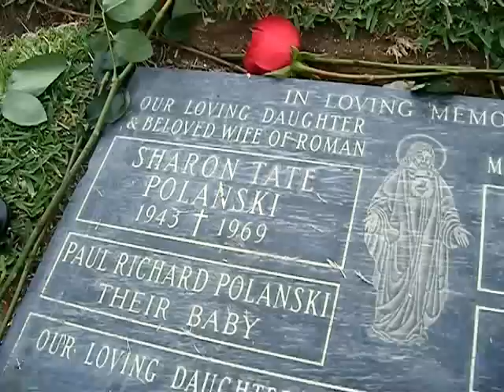Sharons grave 001.MP4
for Katie ans Stu